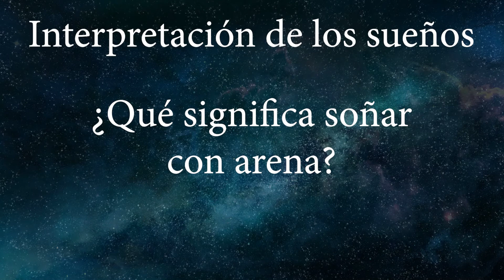¿Qué significa soñar con arena? | Libro De Oniromancia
Uno de los elementos naturales más importantes después del agua es la tierra o arena. Desde la antigüedad ha sido un material indispensable para la construcción y la creación de diversos implementos de uso diario. Hoy en día es mucho más común ver la arena en las playas mientras paseas con familiares y amigos. De igual manera, suele relacionarse con el tiempo ya que es el elemento principal en los relojes de arena. Por ende, al soñar con arena es normal que te despiertes confuso o intrigado acerca de lo que este sueño puede revelar a tu vida.

La interpretación de este sueño no se aleja mucho de lo mencionado más arriba, ya que dadas las diferentes connotaciones en las que la arena puede ser el protagonista de tu visión onírica, hay muchas interpretaciones para este sueño. No te apresures, antes de descubrir tu interpretación de soñar con arena, es importante que primero lleves a cabo una serie de pasos.

Es importante que entiendas que en algunos de los significados de este sueño puede haber una relación con el dinero que se mueve en tu vida, también puede verse involucrada tu familia, tu trabajo, tu esperanza e incluso diversas dificultades. En principio este sueño revela que, así como la arena en algún momento fue una sólida piedra que luego se convirtió en partículas diminutas, tú estás a punto de experimentar un cambio radical que te llevará a apreciar con detalle todas esas cosas que antes no te agradaban. Además, tendrás nuevos pensamientos de los cuales antes te habrías escandalizado.